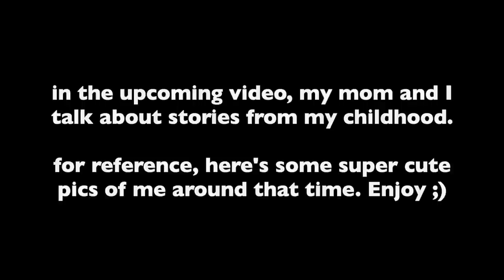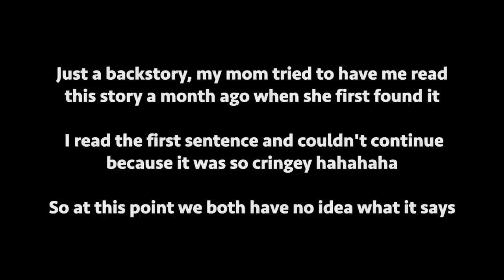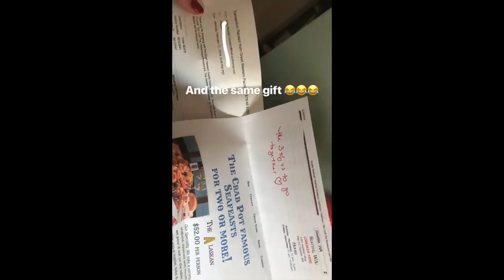KRISPY KREME DONUTS & PIZZA MUKBANG (ft. my mom!)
Hey guys, I finally got my mom to my apartment to do a mukbang with me! I'm eating Krispy Kreme donuts (some of their Valentine's  Day themed ones), and I made my mom a heart-shaped cheese pizza with heart-shaped pepperoni. In the beginning of the video, my mom exposes me with embarrassing letters from my diary. Then we finally move on to some questions you guys asked lolol. I hope you enjoy!

♡ MAKEUP DETAILS ♡
Lipstick: “Double Dare” liquid lipstick by Kat Von D with Giorgio Armani lip maestro in "500"
Lip liner: "Dark Red" lip liner by NYX
Lip gloss: none, just carmex
Lashes: Kiss #11

♡ OUTFIT DETAILS ♡
Earrings: Melinda Maria Jewelry
Top: Aritzia

Low FODMAP Pizza:
- Manini's gluten free crust
- Pomi tomato sauce (to make it taste like pizza sauce without garlic I added oregano, red pepper flakes, olive oil, and black truffle salt to taste)
- Goat milk mozzarella and romano cheeses, shredded and blended together
- Pepperoni that does not have garlic in it (any brand is ok)
- I cut the pizza crust with a knife and the pepperoni with little scissors!

Song: i want u by Jalen Edington